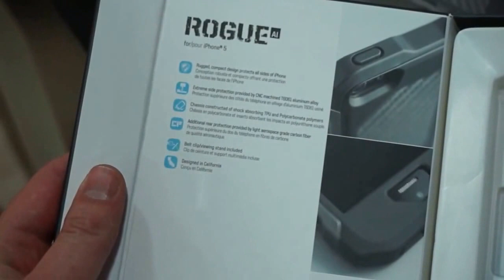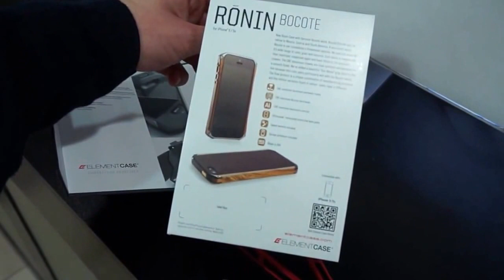Чехлы Element Case для iPhone 5 5S Ronin, Rogue и кошелек